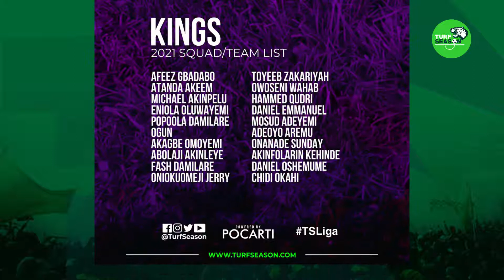89FC v Kings - 2021 TsLiga Matchday 4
Turf Season Super League (TsLiga) 2021 Match. - 20 May 2021

Turf Season is a Football project empowering African Grassroots Talent with Education and Career Opportunities since 2015.

Produced by Paschal Agonsi, Powered by Pocarti.com